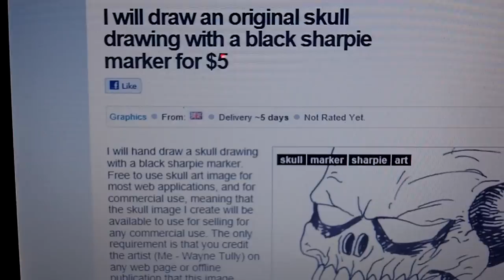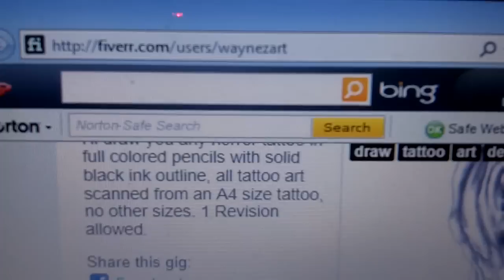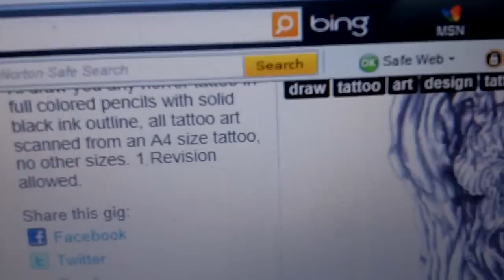I'll Draw Tattoo Art For A Fiver ($5)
Currently testing out Fiverr.com to sell some tattoo art as a digital file, as mentioned in the video I will see about shipping costs and the actual shipping of art in the future, but that will cost extra, so will let you all know. Buy some tattoo art to your specification.